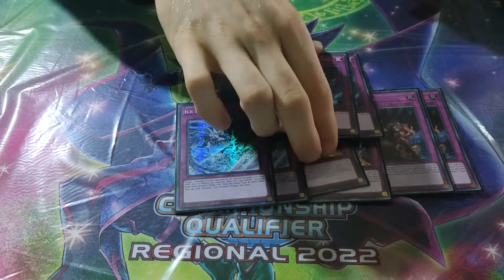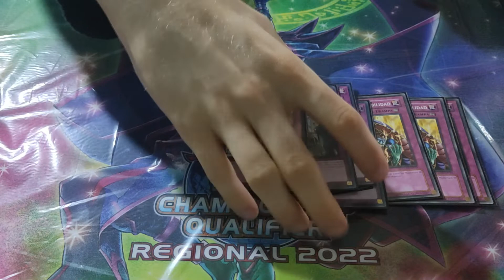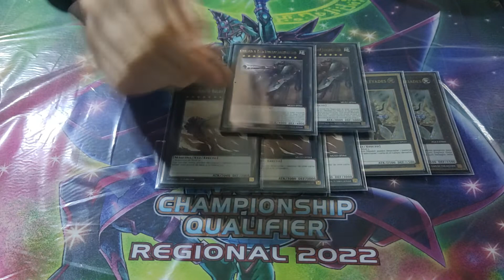Yu-gi-oh! 2º PUESTO WCQ Regional - ELDLICH Deck Profile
Hey-Ho! Yu-Gi-Oh!

¡Ángel obtuvo el 2º PUESTO en el WCG Regional con ELDLICH y hoy nos trae su Deck Profile y nos cuenta cómo lo hizo!

Social:
- Enlace a nuestro servidor de Discord:

Timestamps:
0:00 Introducción
0:14 Monstruos
0:21 Mágicas
0:31 Trampas
1:41 Extra Deck
2:19 Side Deck